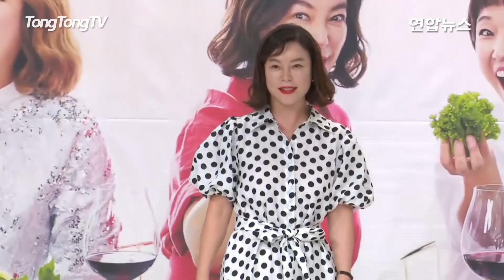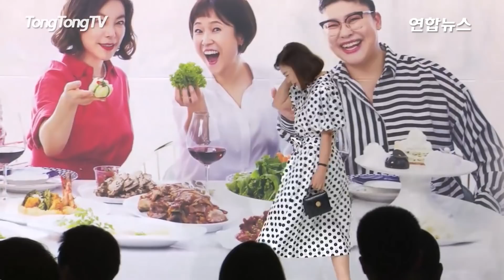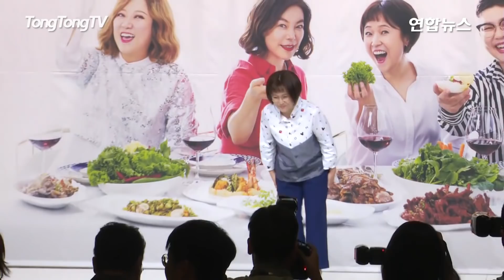최화정·이영자·송은이·김숙 '밥블레스유' 제작발표회 -Photo Time- (bobblessu)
올리브 새 예능 '밥블레스유'가 18일 오후 서울 영등포 타임스퀘어에서 제작발표회가 열렸다.
송은이와 김숙, 이영자, 최화정이 출연하는 이 프로그램은 전국에서 모인 '생활 밀착형 고민'들을 '언니들'만의 방식으로 풀어주고 그에 맞는 음식으로 위로해주는 내용이다.
연출을 맡은 황인영 PD는 "고민이 있을 때 친구와 맛있는 걸 먹으며 수다를 떨고 나면 힘이 나는 것처럼 언니들의 속 시원한 먹방, 촌철살인 토크로 단짝 같은 프로그램이 됐으면 좋겠다"고 말했다.
'밥블레스유'는 21일 오후 9시 첫 방송.